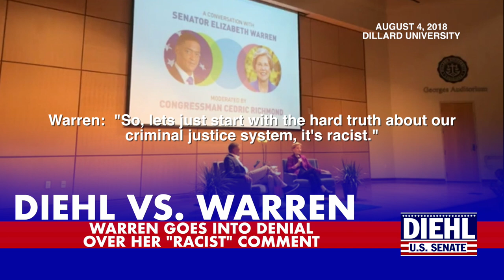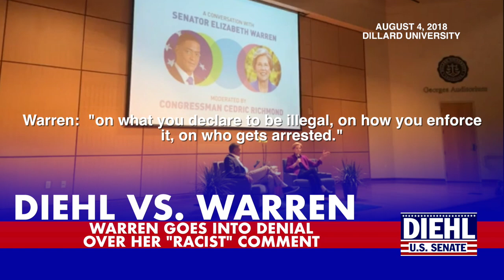Diehl for Senate: Warren Denies "Racist from Front to Back" Comment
Springfield, MA—Tonight at the WGBY debate underdog Geoff Diehl, the Republican nominee for U.S. Senate, delivered a decisive defeat to Senator Elizabeth Warren. Geoff Diehl cares about your house, not The White House. Senator Warren’s obsession with her 2020 presidential campaign shows her focus on other states, not what’s best for Massachusetts. Geoff Diehl will be a full-time Senator. Elizabeth Warren will redshirt in the senate for the next two years.

After a week of spiraling down due to a botched video, Warren was unable to make a comeback after coming unglued. Instead, Elizabeth Warren lied repeatedly about Representative Diehl’s record, utilizing ugly smears to try and divide, not unite.

Here are just a few examples:

-Senator Warren mislead the voters about undermining police officers by calling the criminal justice system “racist -front to back.” She horribly attacked our police officers on August 4th, 2018. Elizabeth Warren’s response was completely disingenuous, as she’s implied police officers are racist multiple times.

-Senator Warren mislead the voters saying she wasn’t in Massachusetts the day of the gas explosions in Lawrence, Andover, and North Andover because she was voting on bills in Washington, DC. Elizabeth Warren was doing a livestream panel discussion with The New York Times instead. The gas explosions started at 4:52pm. The interview began at 7pm (ET).

-Senator Warren mislead the voters about Geoff Diehl supporting off-shore drilling here in Massachusetts. Rep. Diehl has repeated he does not support off-shore drilling here in Massachusetts, as it could affect our fisherman.

-Senator Warren mislead the voters about Representative Diehl’s position on social security & medicare. Geoff Diehl has pledged to the people of Massachusetts not to cut social security or medicare.

Senator Warren is only focused on running for The White House and her obsession with the President. Geoff Diehl will work for the people of Massachusetts every single day.